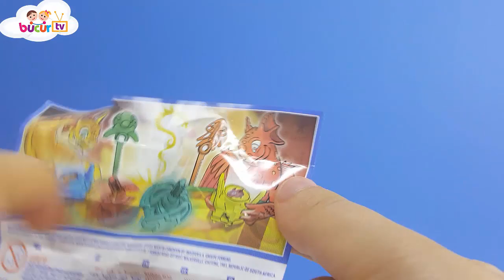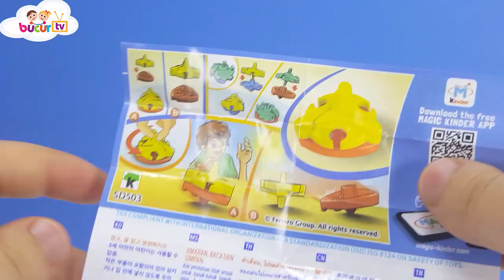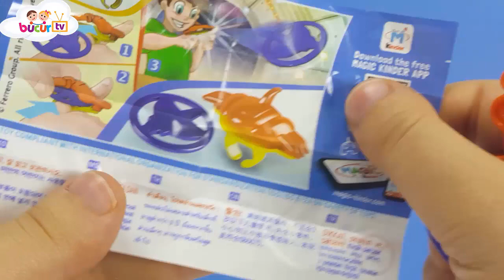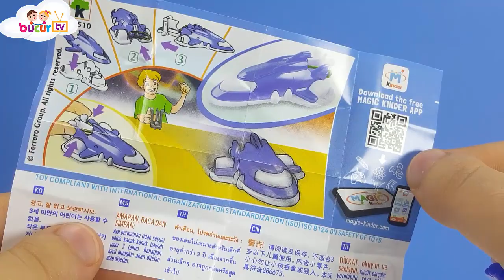Erkeklere Özel Kinder Joy Sürpriz Yumurtalar Açıyoruz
Merhabalar, Bugün 5 tane erkeklere özel kinder joy sürpriz yumurtalar açıyoruz